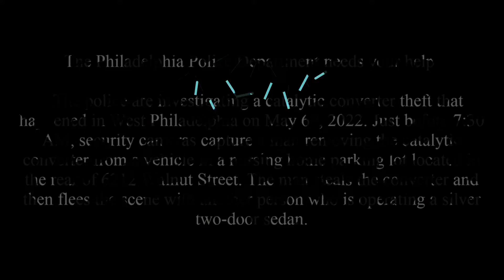Philly Catalytic Converter Thief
On May 6th, 2022, just before 7:30 AM, security cameras capture an unknown male removing the catalytic converter from a vehicle in a nursing home parking lot located in the rear of 6212 Walnut Street. The man steals the converter and then flees the scene with another person who is operating a silver two-door sedan. The catalytic converter is valued at $1,200.

Southwest Detective Division:
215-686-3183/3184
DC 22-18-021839